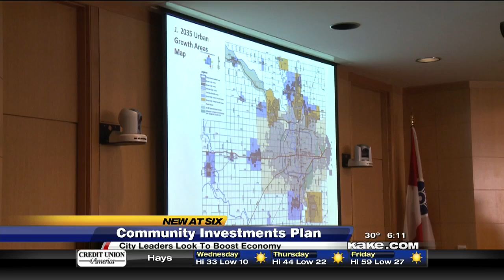Community Investment Plan